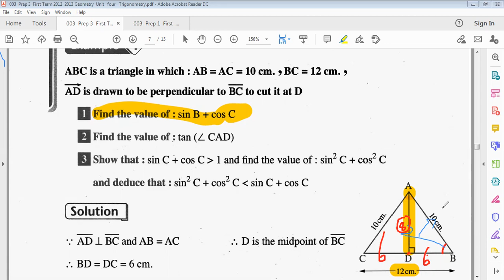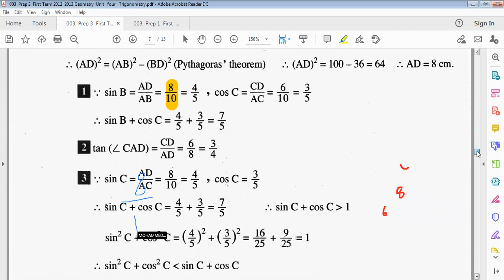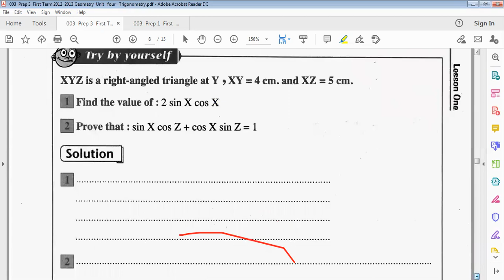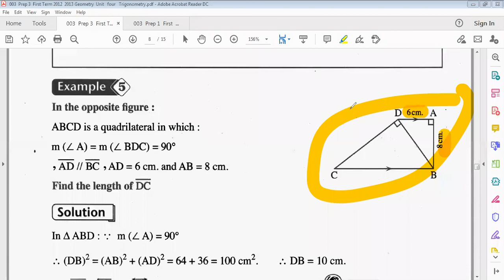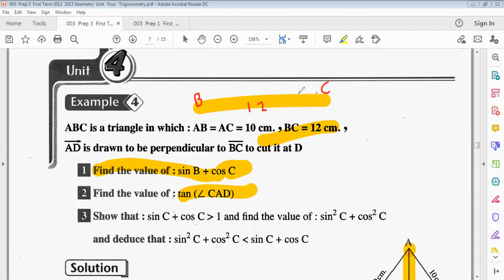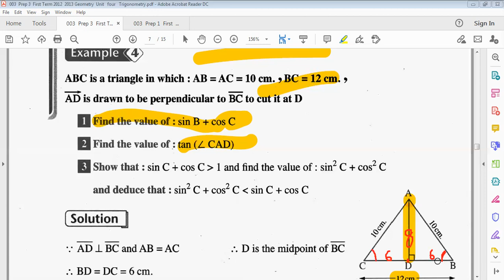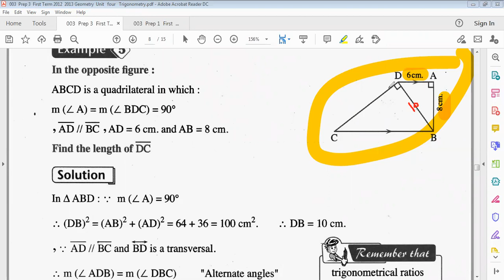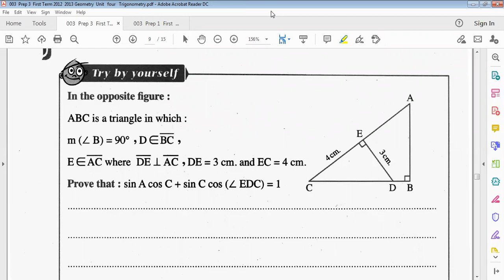follow : the main trigonometrical ratios of the acute angle